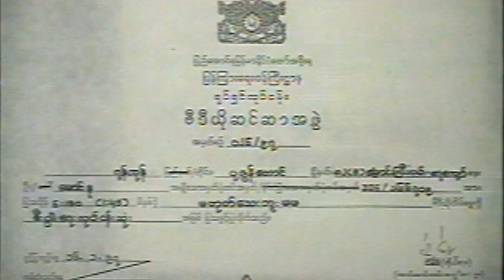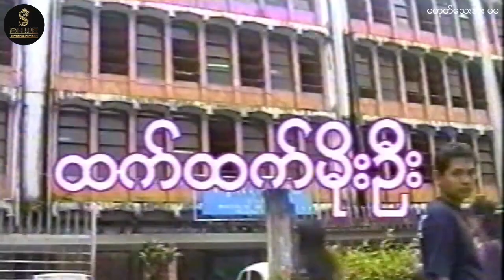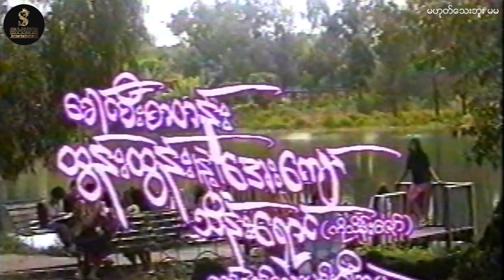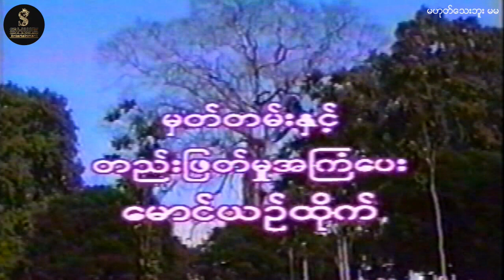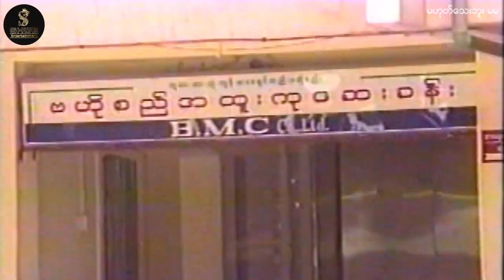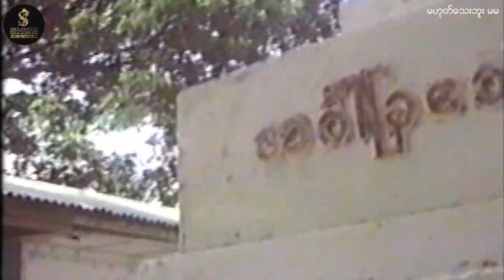Myanmar Movies - မဟုတ်သေးဘူး မမ - မင်းဦး ထက်ထက်မိုးဦး မြင့်မြင့်ခိုင်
𝐌𝐨𝐯𝐢𝐞 𝐍𝐚𝐦𝐞:

SHWE Film Entertainment 𝐘𝐨𝐮𝐓𝐮𝐛𝐞 𝐂𝐡𝐚𝐧𝐧𝐞𝐥 တွင်တင်ဆက်ပြသနေသော ရုပ်ရှင်/ဗီဒီယိုဇာတ်ကားအား တစ်ကားလုံးဖြစ်စေ၊ တစ်စိတ်တစ်ပိုင်းဖြစ်စေ ကူးယူ၊ဖြန့်ချိ ရောင်းချခြင်း၊ခွင့်ပြုချက်မရှိဘဲ 𝐎𝐓𝐓 /𝐒𝐨𝐜𝐢𝐚𝐥 𝐌𝐞𝐝𝐢𝐚 𝐏𝐥𝐚𝐭𝐟𝐨𝐫𝐦 (𝐘𝐨𝐮𝐓𝐮𝐛𝐞/𝐅𝐚𝐜𝐞𝐛𝐨𝐨𝐤 စသည့် ..) များပေါ်တွင်တင်ဆက်ပြသခြင်း၊တစ်နည်းနည်းဖြင့်အကျိုးစီးပွား ပျက်စီးအောင် ဆောင်ရွက်ခြင်းများကို လုံးဝ(လုံးဝ)မပြုလုပ်ပါရန် အလေးအနက် မေတ္တာရပ်ခံ တားမြစ်အပ်ပါသည်။

ရုပ်မြင်သံကြားနှင့်ဗီဒီယိုဥပဒေအရဖြစ်စေ၊တည်ဆဲဥပဒေများဖြင့်
အရေးယူဆောင်ရွက်သွားမည်ဖြစ်ပါကြောင်း အသိပေးအပ်ပါသည်။

 SHWE Film Entertainment 𝐘𝐨𝐮𝐓𝐮𝐛𝐞 𝐂𝐡𝐚𝐧𝐧𝐞𝐥 တွင် ဗီဒီယို ဇာတ်ကားသစ် ဇာတ်ကားကောင်းများကို ကြည့်ရှုနိုင်ပါသည်။